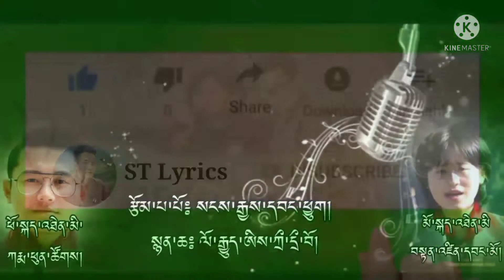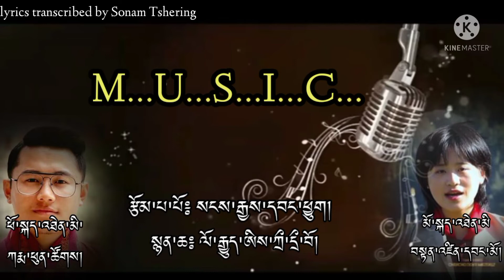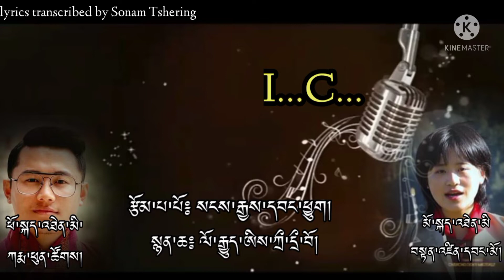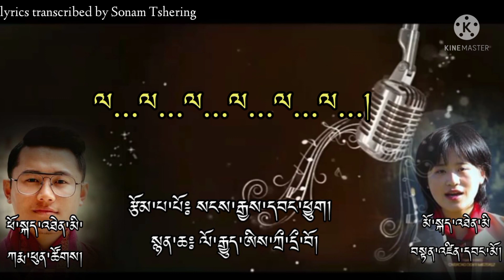Tsampka|new Bhutanese song|Singer: Karma phuntsho & Tenzin Wangmo| A karaoke with lyrics|2021